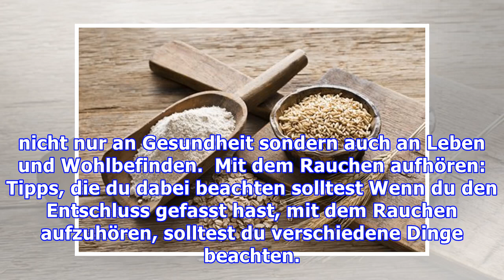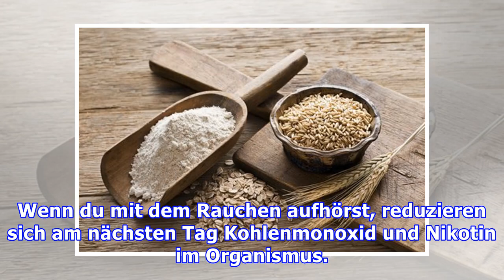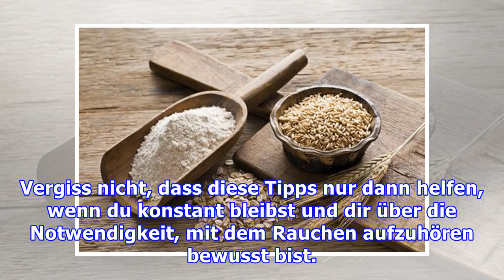Mit Rauchen aufhören: 4 Ernährungstipps, die unterstützend helfen können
Mit Rauchen aufhören: 4 Ernährungstipps, die unterstützend helfen können Wer aufhören möchte, zu rauchen, benötigt insbesondere große Willenskraft, doch auch andere unterstützende Maßnahmen können hel...